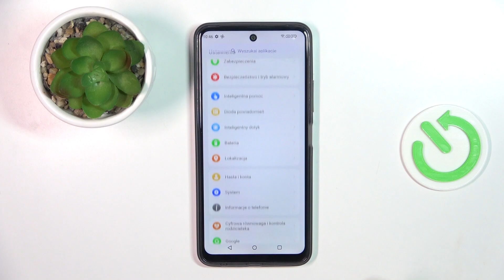Jak włączyć lub wyłączyć tryb dotykowy w MyPhone N23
W tym krótkim poradniku dowiesz się, jak aktywować lub dezaktywować tryb dotykowy na urządzeniu MyPhone N23. Jest to przydatna umiejętność, gdy chcesz oszczędzić baterię lub zwiększyć bezpieczeństwo telefonu.

Jakie są zalety wyłączenia trybu dotykowego na MyPhone N23?
Czy istnieje szybki sposób na przełączanie trybu dotykowego bez wchodzenia w główne ustawienia?
Jak włączyć ponownie tryb dotykowy na MyPhone N23?
Czy wyłączenie trybu dotykowego ma wpływ na obsługę gestów w telefonie?
Czy można ustawić harmonogram włączania i wyłączania trybu dotykowego na MyPhone N23?